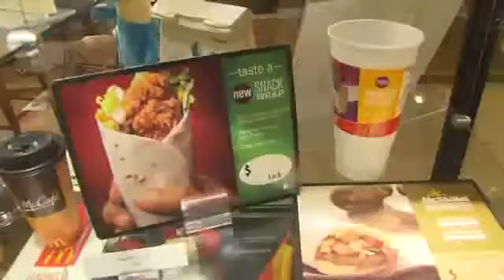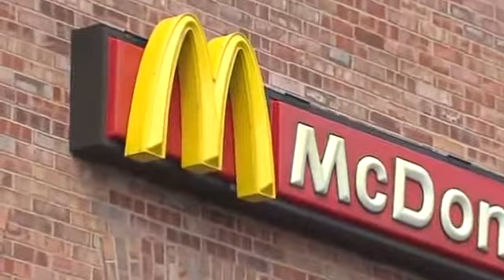Inside Hamburger University